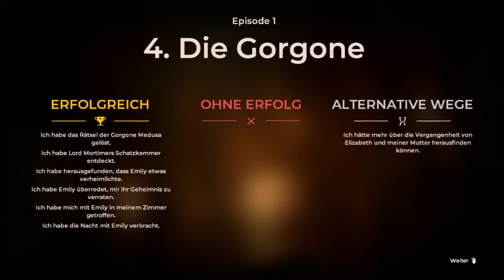Lets Play the council Teil 8 - Louis der Casanova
Die Herzogin Emily Hillsborrow zeigt Louis die Waffen einer Frau.